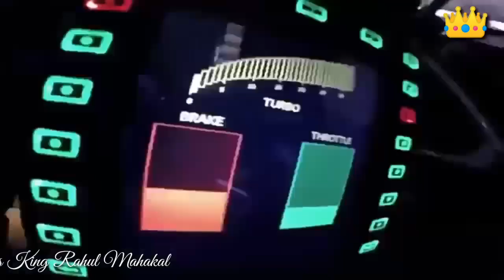One Million _ New Punjabi Song Status _ Latest Whatsapp Status Video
One million song status video

by Rahul mahakal